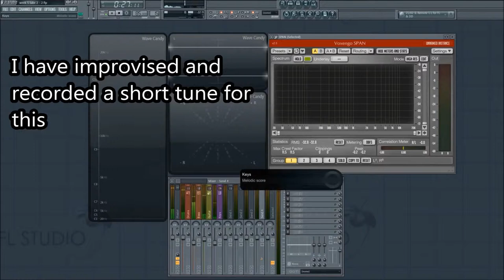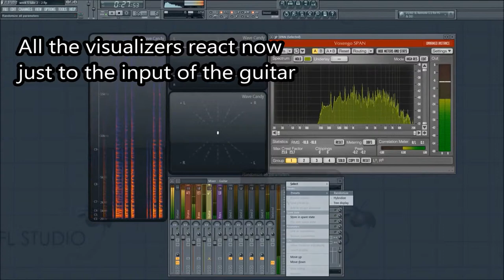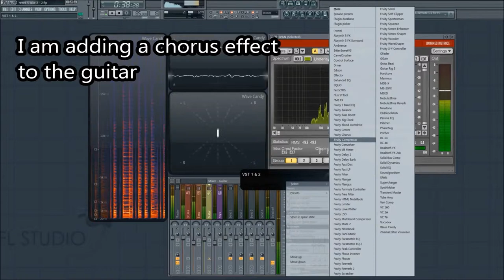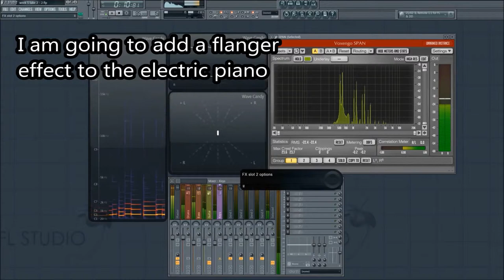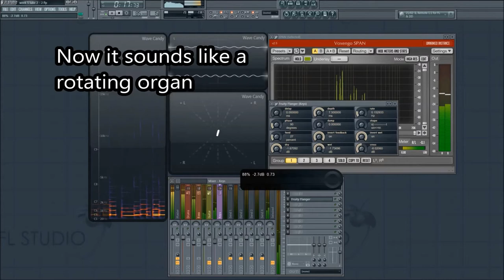Modulated short delay effects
This is a short demonstration on how the chorus and flanger effects can be used to make a better placement of the instruments in the stereo image.

This lesson is for week 5 of Introduction to Music Production at Coursera.org.